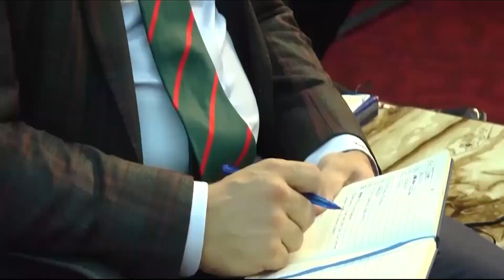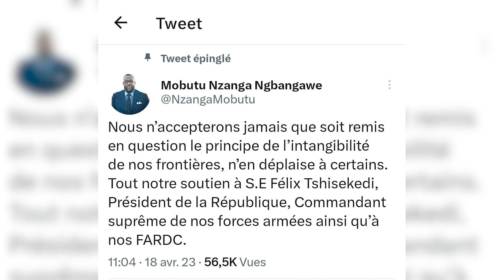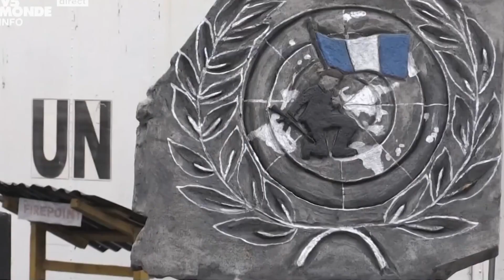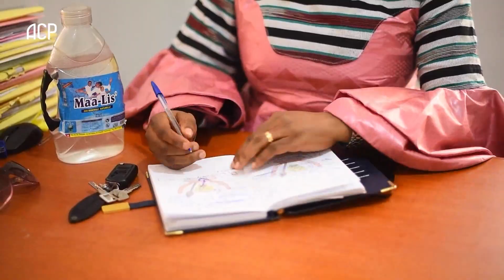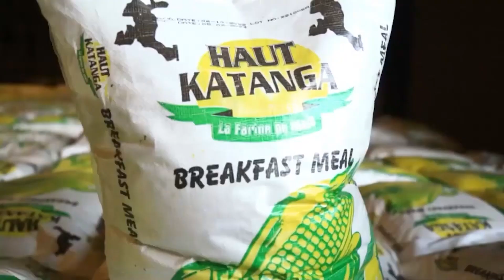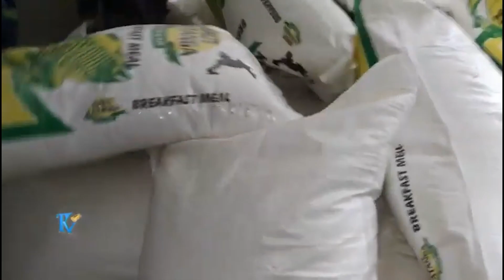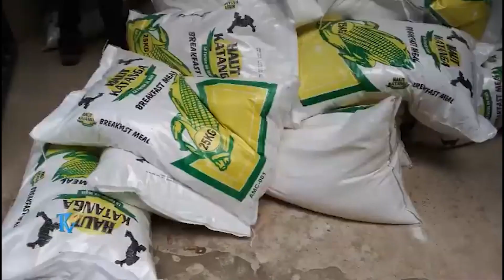JOURNAL DU 19 04 2024 A 19H00